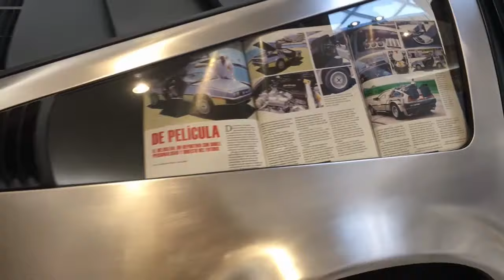9th. Annual Gathering at Las Americas Pt. 4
Delorean. BMW 6351, and American Cars at Plaza Las Americas